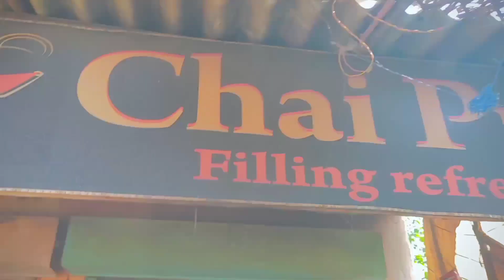Mil gaya Dancer Sanatan ||😁😱 vlog 21 mr.AR official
मिल गया Dancer Sanatan

Mil gaya Dancer Sanatan

Vlog 21

creation______Aditya Tiwari (mr.AR)

Editor_______Sagar Tiwari (Bro)

other search in youtube ⏬⏬

app mujhe please support kare.

dancer savitri
dancer sanatan video
dancer sanatan se milne
dancer sanatan vlog
 dancer sanatan address
sourav joshi vlogs
flying beast
village dancer
sanatan and savitri
fainally meet up Sanatan
fainally meet up savitri
 sanatan dance
special vlog for dancer Sanatan
Dancer sanatan special vlog video
special vlog video
new year new challenge
new year new vlog video
first vlog in hindi
Sanatan vlog video
savitri vlog video
sanatan mahto
dancer sanatan
first meet up
first time dancer sanatan meet up
first time baliyapur meet up
sanatan kumar mahato
meet up

Aditya Tiwari from Dhanbad (Barwadda)